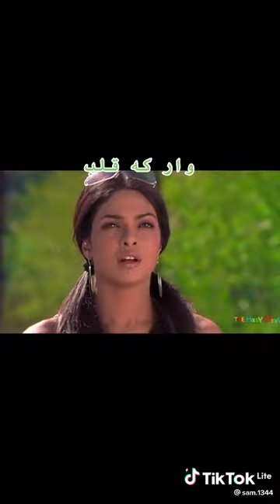November 11, 2022